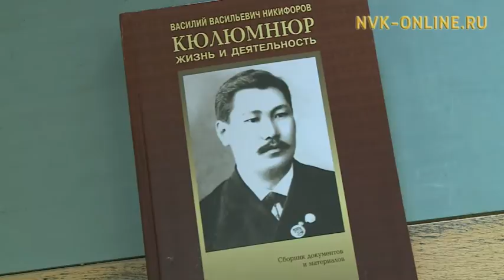Василий Никифоров - Күлүмнүүр туһунан икки саҥа кинигэ сүрэхтэннэ